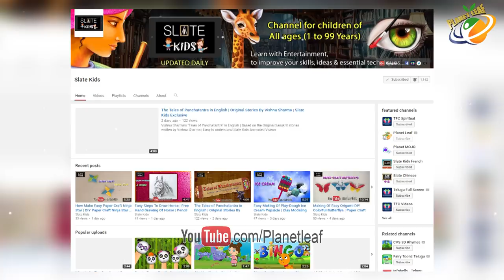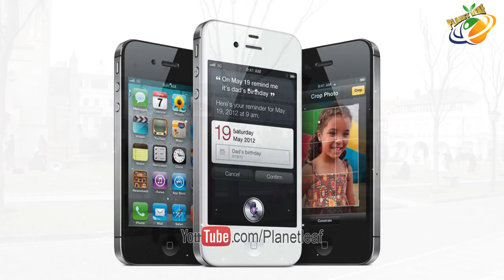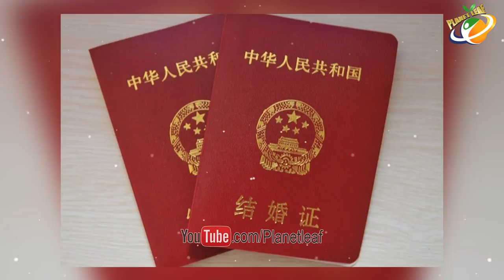Weird Things About China That Are So BIZARRE || చైనా గురించిన మరికొన్ని వింత విషయాలు || With CC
Weird Things About China That Are So BIZARRE || చైనా గురించిన మరికొన్ని వింత విషయాలు || With Subtitles

ENTERTAINMENT

MOVIES

NEWS

WEBSITES

Weird Things About China That Are So BIZARRE You’ll Think We Made Them Up...

China is a huge, overwhelming, and totally fascinating country to be in right now. It seems to be a mixture of unusual old traditions and new advancements, many of which are equally as strange.

Here in this video, we've put together some of the weirdest and hard-to-figure facts about this incredible country.

Children poop everywhere in China.

Split-pants are often worn by Chinese children so that they can easily use the restroom whenever they want. It is not uncommon to see a Chinese mother holding her baby, split-pants downward, over a public trashcan.

Some Chinese police use geese instead of police dogs.

According the Chinese authorities , geese have great vision and can be aggressive, making them a great alternative to a police dog.

You can’t have kids until the government lets you.

Married Chinese couples have to apply for and be approved for a Family Planning Certificate three months before or after the pregnancy.

The infamous One Child Policy actually had severe consequences...but not as severe as you may think.

Chinese people who had more than one child often had to pay heavy fines during the beginning days of this policy. However, although it was widely publicized in western media, forced sterilization or abortions are relatively rare.

You can hire someone to help you avoid traffic.

If you find yourself caught in a traffic jam in China, there are services you can call which will send someone on a motorcycle to collect you - along with someone to sit in your car and wait.

There are a lot of empty spaces in China.

In fact, many of China's abandoned cities are brand new, and have never even had people living in them.

The Chinese are great at replicating things.

China loves to replicate things - and not just DVDs or designer sunglasses. For example, in Shanghai, there is a place called Themes Town, which is supposed to be a miniature replica of London.

Some 35 million Chinese people still live in caves.

In his book “Riding the Iron Rooster: By Train Through China”, Paul Theroux writes, ” There is no government program to remove these troglodytes, but there is a scheme to give them better caves. It seemed to me a kind of lateral thinking. Why rehouse or resettle these cave-dwellers? The logical solution was to improve their caves. That was very Chinese.”

The Chinese army uses pigeons to send messages.

China’s military is training 10,000 pigeons as part of a “”reserve pigeon army” to serve as a back-up communication system.

There are plenty of weird buildings in China.

Across China, there are a variety of unusual buildings, including this gem, which is the CCTV headquarters. There are also buildings shaped like fish, and one shaped like a mobile phone.

In China, you can rent a significant other.

There are services in China that allow you to rent a date online - unlike Western escort services, the goal isn't sex. Instead, Chinese people rent their significant other to get their parents to stop complaining about being single.